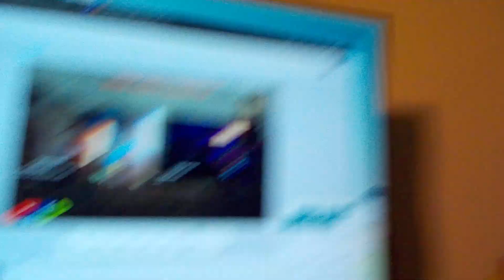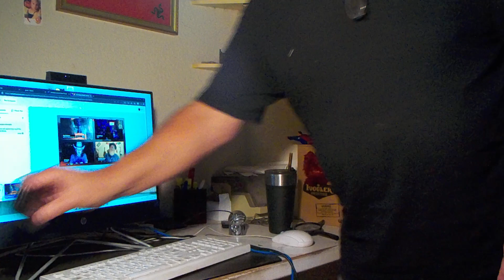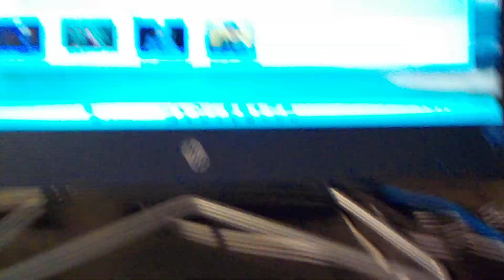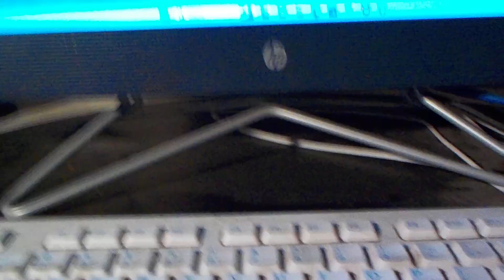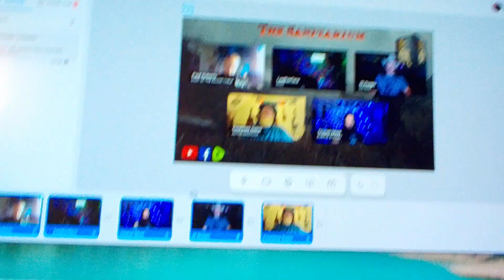DSCN8409: Behind the Scenes: The Sanitarium 10/20/2023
Special Guest: Courtney Gains of Children of the Corn and Colors.

Thumbnail: Certificate I received from Sky Dance / Sky Diving for taking my first jump out of an airplane. Paul Dale Roberts